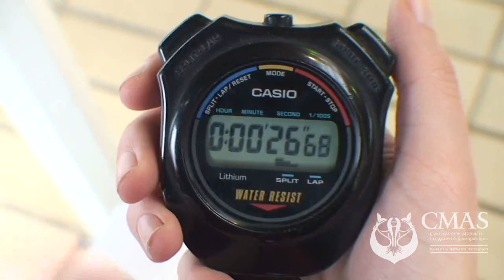16th Finswimming World Championship / Hódmezővásárhely, Hungary 2011 [Trailer]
The World Championship will take place in Hódmezővásárhely - Hungary from Saturday 30th of July to Sunday 7th of August 2011.